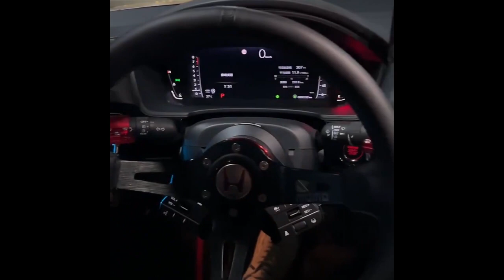Tốc độ và đam mê: Cuộc sống của những người yêu siêu xe.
Vệ Sinh Nội Thất, Chăm Sóc Xe Ô Tô Chuyên Nghiệp, sạch sẽ và sáng bóng như mới
Chuyên cung cấp:
- Thảm lót sàn ô tô 5D 6D 5 chỗ, 7 chỗ, lót cốp, ốp lưng ghế,...
- Lót chân, lót cốp xe máy điện vinfast, honda,...
- Nguyên liệu thảm sàn 5D dày 5 lớp đầy đủ mẫu mã trên thị trường
- Nguyên liệu bọc trần ô tô da 5D
- Tìm kiếm đơn vị cộng tác viên, garage, xưởng nội thất ô tô, Cửa hàng rửa xe, may nệm ghế, bọc ghế ô tô, làm đẹp trang trí ô tô
"🔥 Xedep247 -Chuyên sản xuất và cung cấp thảm lót sàn Sàn 5d, 6d, 8d, full sàn 360 kín toàn bộ mặt sàn, đa dạng mẫu mã, đáp ứng mọi nhu cầu , chắc chắn đem đến cho bạn sự hài lòng tuyệt đối.
👉 Quý khách vui lòng để lại số điện thoại để được nhân viên tư vấn sản phẩm phù hợp dòng xe mình đang sở hữu ạ!
🌐 https: xedep247.net
🏤 Fanpage  : Xedep247.net - Thảm sàn ô tô 5D 6D
🏤 HCM:  205 Nguyễn Phúc Chu, Phường 15, Quận Tân Bình, HCM
📛 FREESHIP TẠI HỒ CHÍ MINH | SHIP TOÀN QUỐC

© Nếu có bất cứ thắc mắc, khiếu nại nào về bản quyền hình ảnh cũng như âm nhạc có trong video, mong chủ sở hữu liên hệ trực tiếp qua địa chỉ G-mail
 ❤️ Xin cảm ơn! Chúng tôi sẽ xóa ngay sau khi nhận thông báo!
© If you have any questions, complaints about the copyright of the image or music included in the video, please contact the owner directly at G-mail
❤️ Thanks! We will delete immediately after receiving the notification!